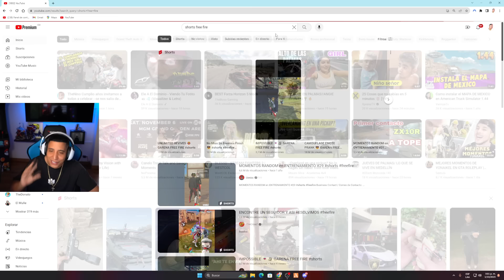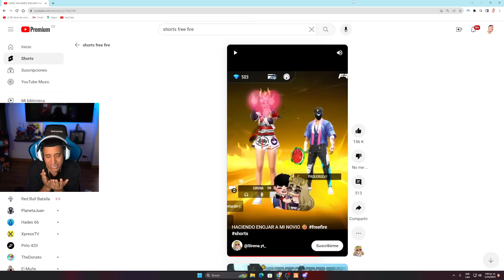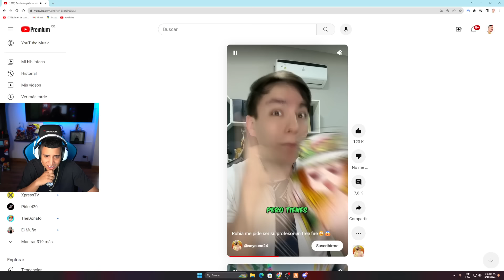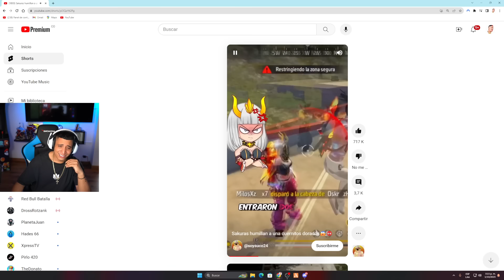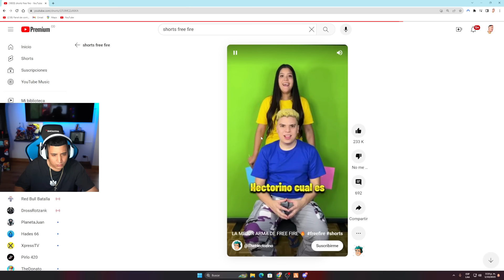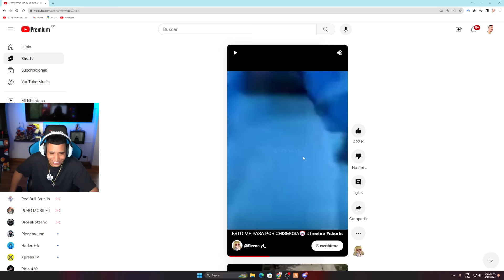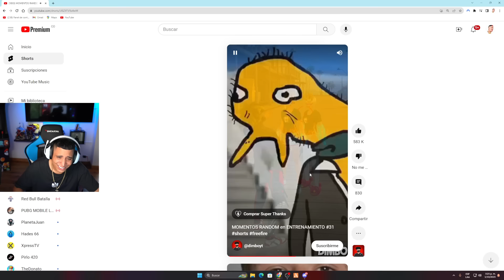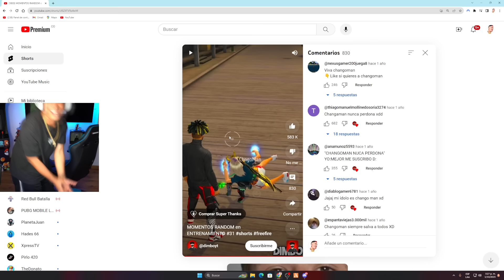REACCIONANDO a SHORTS CRINGE de FREE FIRE 🤮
THE DONATO
YOLO
FREE FIRE